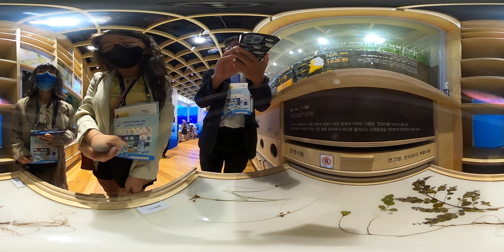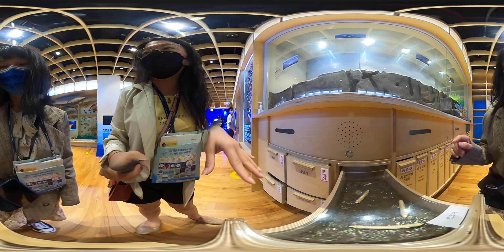360 Video, Visit to National Ocean Science Museum, South Korea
Camera by Hannah. Visit by Asia Marine Educators Association Conference August 12 2022.